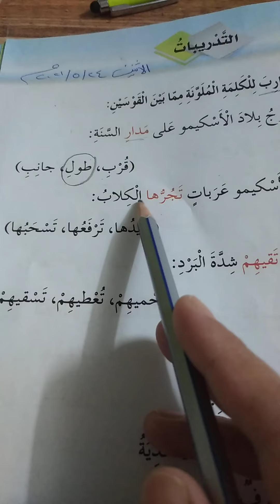الصف الثالث/اللغة العربية/شعوب من العالم/التدريبات صفحه 93+94+95